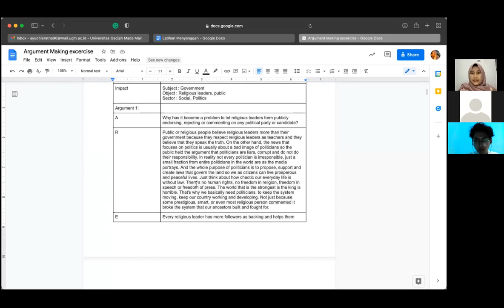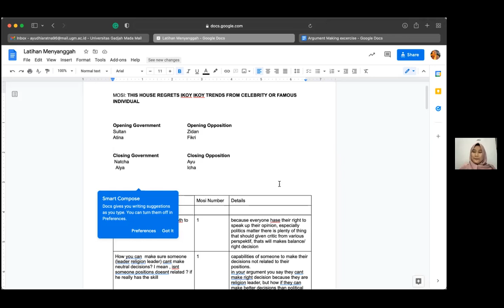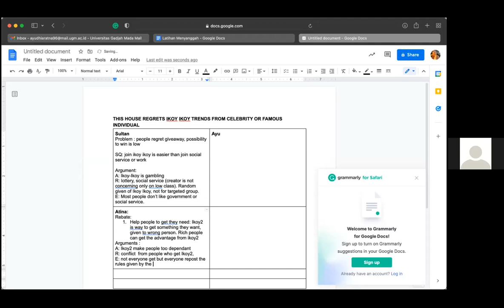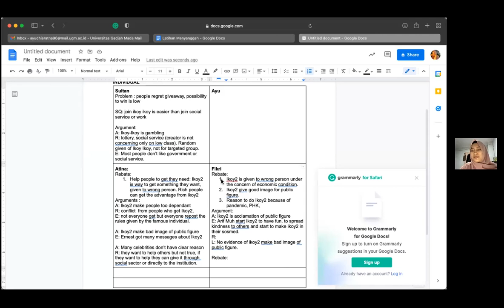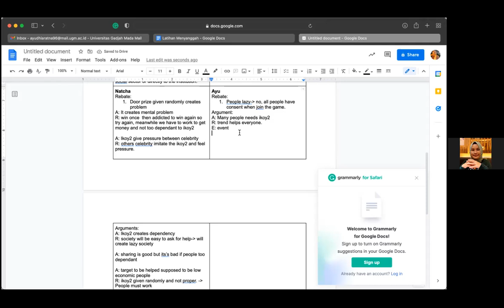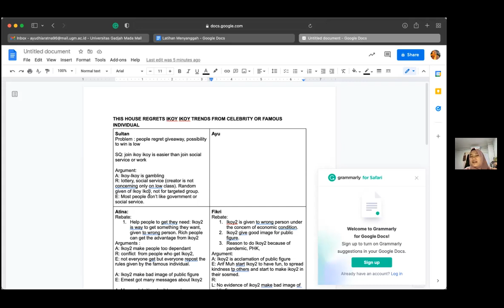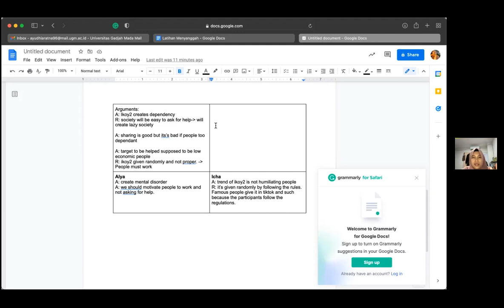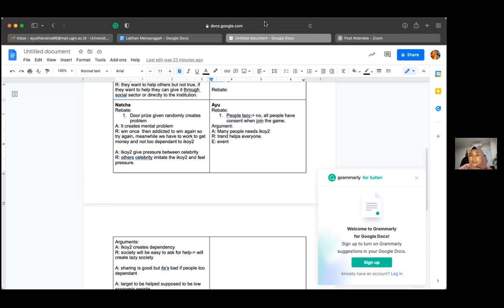7th Debate Training Class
7th Debate Training Class - Let's Practice!